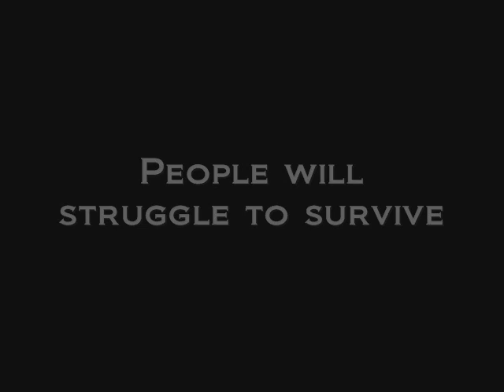FFX Trailer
I have been wanting to make this for a while but i just didn't have the time. Well here it is! My FFX trailer that i made and very proud of. I hope you enjoy! Rate and comment would be appreciated.

Clips: Final Fantasy X (10)